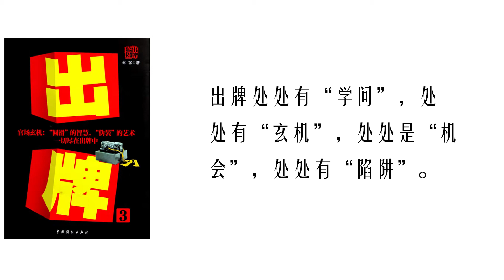【听书】【有声书】 官场小说 | 出牌 | 出牌52